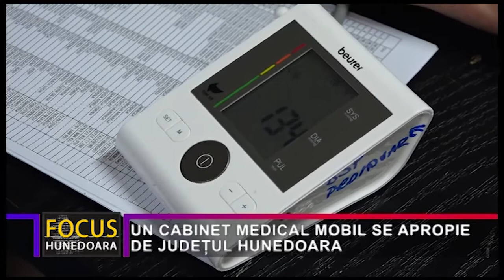UN CABINET MEDICAL MOBIL SE APROPIE DE JUDEȚUL HUNEDOARA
În județul Hunedoara este o criză a medicilor de familie, lucru recunoscut și de către autoritățile competente din domeniu. Într-o declarație dată în exclusivitate pentru UNU TV Deva, Adrian David, directorul Casei Județeane de Asigurări de Sănătate Hunedoara anunța, în primăvară, că, pentru rezolvarea acestei probleme, instituția pe care o conduce a depus un proiect cu finanțare externă pentru achiziționarea unui cabinet medical mobil.